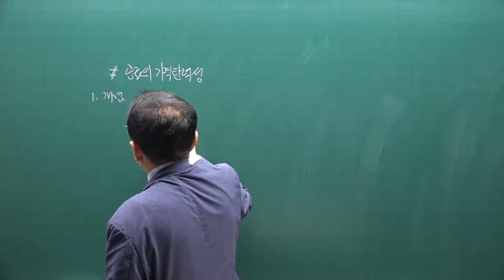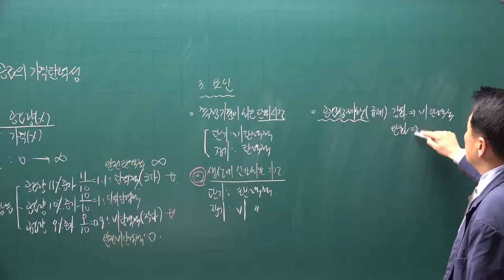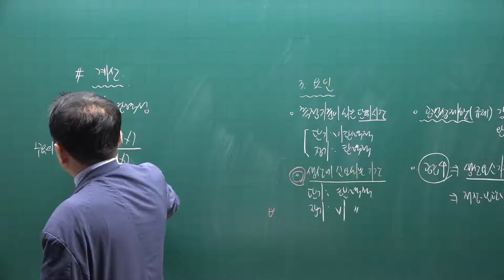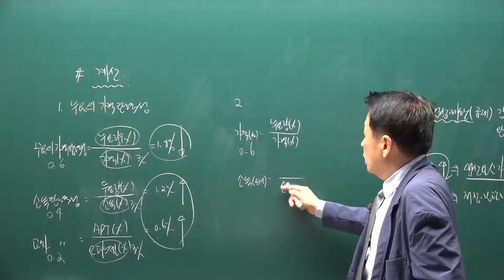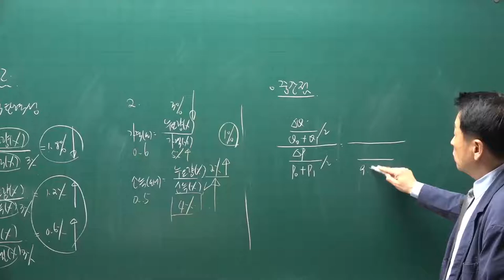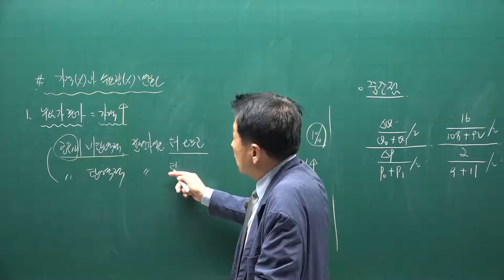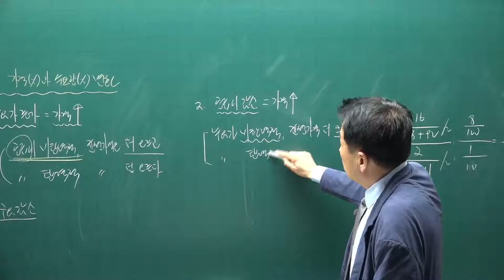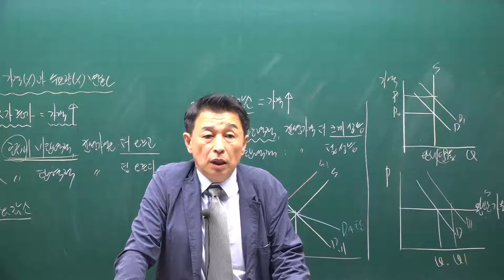[공전무] 2021년 공인중개사 학개론 핵심요약 8강